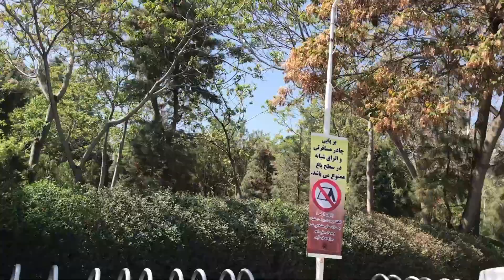Details of Vakilabad Park in Mashhad and History of Vakilabad Park in Mashhad(1)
Details of Vakilabad Park in Mashhad
One of the vast and old parks of Mashhad is Vakilabad Forest Park, which is located eight kilometers northwest of Mashhad.  Vakil Abad wide and beautiful boulevard connects Azadi Square to Vakil Abad Forest Park.
 Vakilabad has long been considered by city dwellers and travelers due to its antiquity and abundance of pine, sycamore, cypress and cypress trees in a clear and pleasant valley, as well as the numerous streams that flow in it.

History of Vakilabad Park in Mashhad
 Haj Hussein Agha Malek, the son of Haj Kazem Malek al-Tajjar, although not as politically famous as his father, was able to immortalize his name with his grace and literature, as well as his endowment of exquisite property and valuable library to the Iranian people.  His donated lands and endowments, which are mainly located in Tehran and Khorasan, especially the city of Mashhad, are: Saba Garden in Tehran, Malek Shahr Rey Palace, Vakilabad Garden and Mashhad National Garden, lands donated to Mashhad educators, Chenaran hospitals and  Torbat-e-Jam (and their endowments), and his house on Imam Khomeini Street, which has recently been donated to cultural heritage, have been renovated and become a center for the creation and research of traditional arts.
 Vakilabad Park, which has an area of ​​259,659 square meters, is irrigated with aqueduct water.  The municipality has been able to increase the park's attractions by constructing streets, paving, flooring, waterfronts, electricity, temporary residences, a zoo, children's playgrounds and a restaurant-café.
No dried trees in Vakilabad Park remain fruitless, and the Municipality of Mashhad, District 9, in a creative move, instead of uprooting and burning the dried trees, cut them down and made a beautiful statue of Kaveh Ahangar, the seventh Iranian tower in the Persian Gulf, with the help of tasteful artists.  It is a statue of Kaveh Ahangar.  In the corner of the park, we see beautiful sculptures of bustling dwarfs, horses or old-fashioned plates, which provide a great space for photography.  There is a statue of Haj Hossein Malek in park

Welcome to Walking with two Iranian Ecotourism Women
Channel
In Walk and Nature Tourism
 channel, you can see places from beautiful Iran
And you will get more acquainted with the four-season and colorful Iran
My nature lover friend, Ziba , accompanies me in my expedition in virginal places in nature .
A clip of picturesque spots and villages ,which have been registered by UNESCO, is prepared and shared with you .
 we will be grateful already 🙏